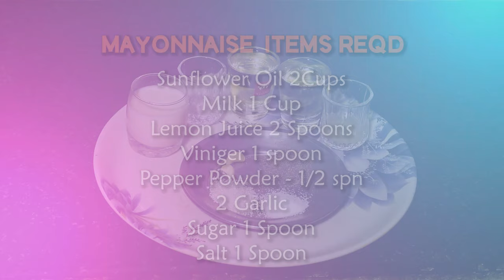POTATO SMILEY WITH MAYONNAISE RECIPE | TEA BREAK RECIPES